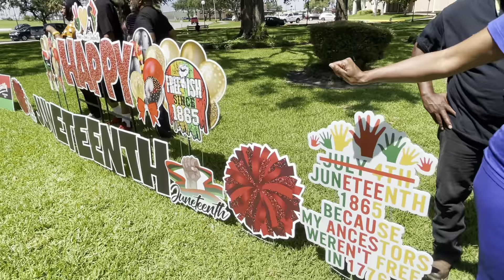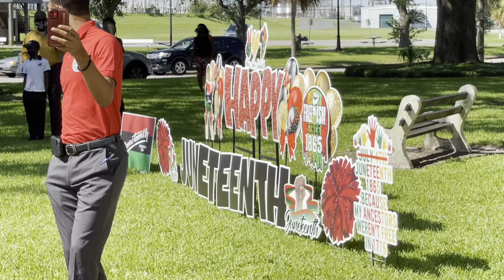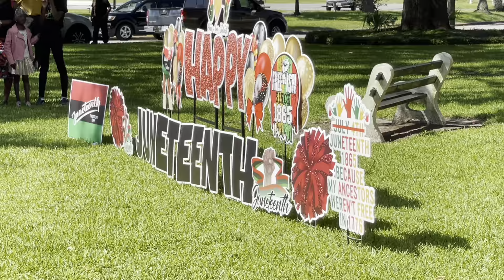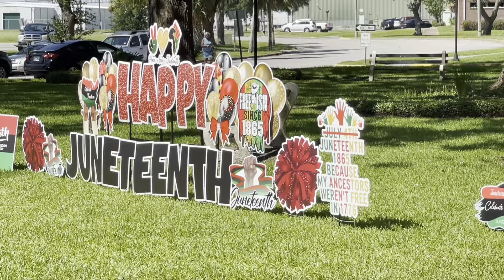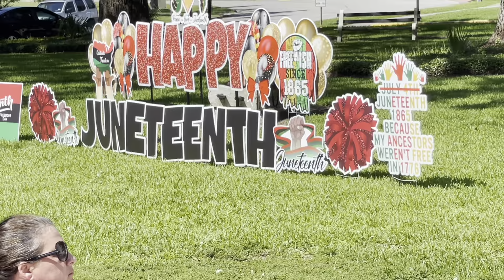2021 Juneteenth Flag Raising Ceremony